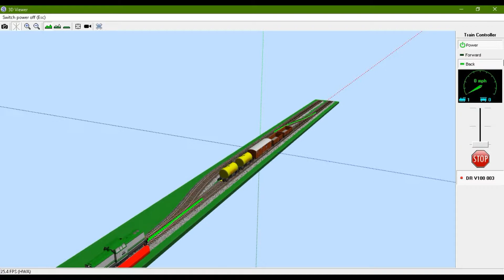Layout Design: Passing Sidings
How and when to use a passing siding.